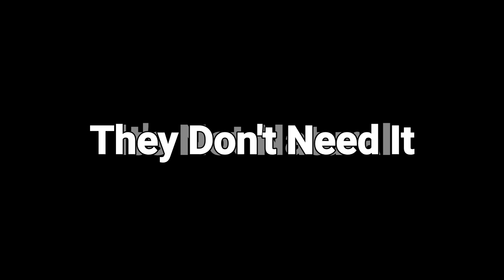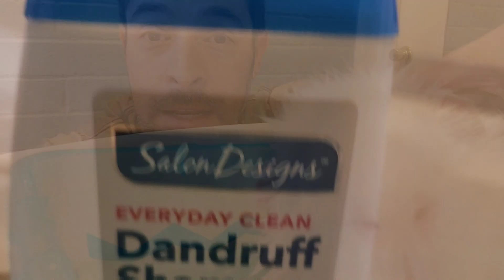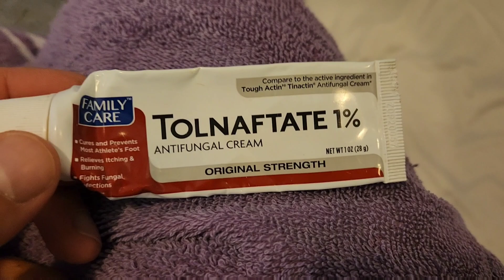Never Bathe A Guinea Pig? Say's Who?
Can you give a guinea pig a bath? Why do some people say you should never give a guinea pig a bath?

Corner Space House
The Princess and the Poop Book Written & Illustrated by Scotty!
The Snak Shak is the BEST Hay Rack out there

Fiddlesticks Tunnel
Living world pet tunnel
Pop-up Playpen
C&C Grids (Coroplast at Home Depot)
Vitamin C Cookies Oxbow Treats
Everything Else We Recommend at the Rescue